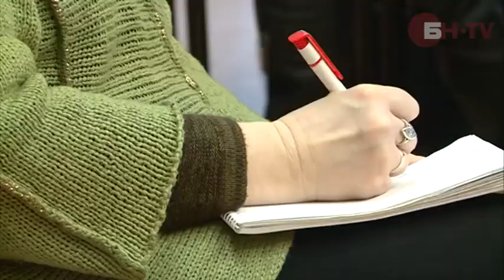Жилищный рынок: тонкая грань стабильности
С начала 2013 года жилищный рынок Петербурга демонстрирует образцово-показательную стабильность. Цены ежемесячно растут символически -- в пределах долей процента, столь же незначительно увеличивается и число сделок.

Насколько эта тенденция устойчива, какие факторы могут повлиять на оживление рынка и каковы прогнозы на 2013 год, рассказали на пресс-конференции эксперты Санкт-Петербургской палаты недвижимости.